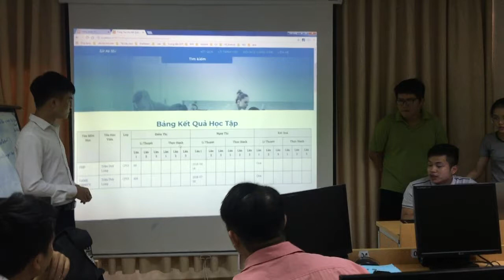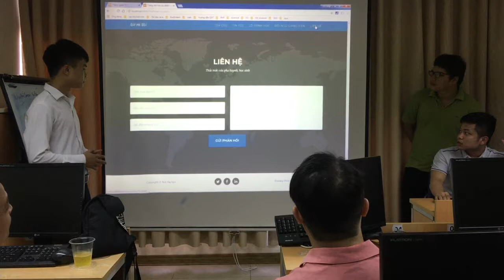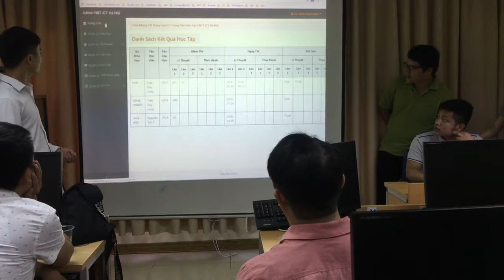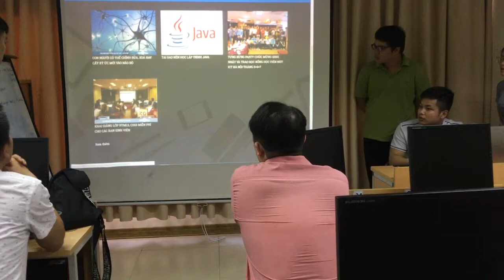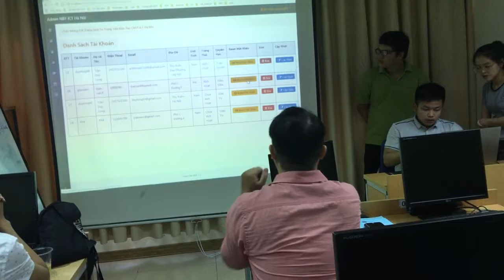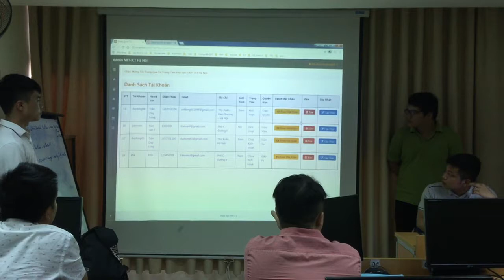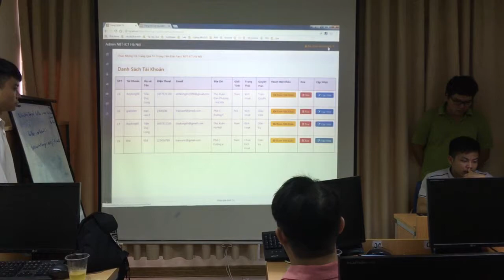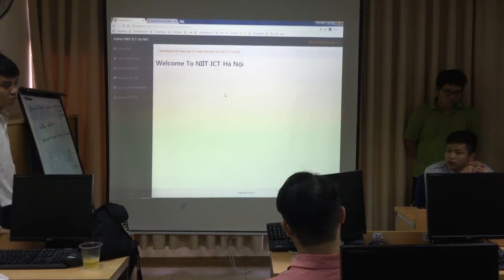Bảo vệ đồ án SEM3 - Website Quản lý điểm thi - Lớp CP13 - NIIT ICT Hà Nội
- Web Design
- Tester & QA
- Lập trình Android
- PHP Doanh nghiệp 4.0
- Lập trình Web với Java
- Lập trình web nâng cao với Java